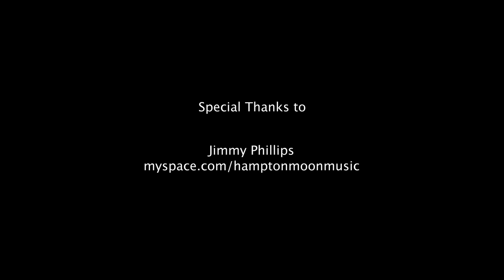Shannon McNally - "She Belongs to Me" at Music in the Hall 15 (August 11, 2010)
Shannon McNally "She Belongs to Me" at Music in the Hall: Episode Fifteen filmed in Oxford, MS, on August 11, 2010.